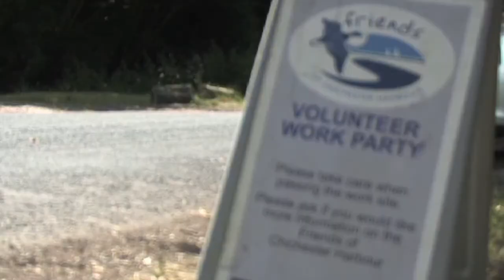Anne de Potier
This video is part of the My Chichester Harbour project for more details and to add your own videos and stories.